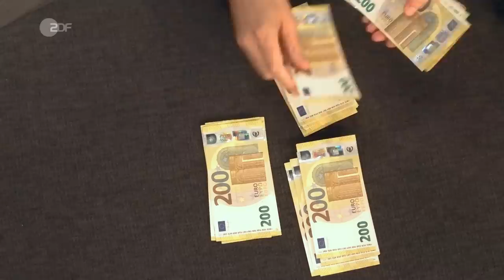Verrücktes Geschenk: Einzigartiger Singvogelautomat sorgt für Wirbel am Set | Bares für Rares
In Pullheim piept‘s wohl: Ein Specht- akuläres Liebesgeschenk findet den Weg in den Händlerraum.

Der Singvogelautomat mit Schatulle zeigt zwar nicht die allzeit bekannte Vogelhochzeit, das Geschenk ist jedoch thematisch stark an der Liebe orientiert. Kleine Amoretten und eine Abbildung von freigelassenen Tauben zieren das feine Kunstwerk von Karl Griesbaum. Sie unterstreichen die Symbolik der Liebe. Die Besonderheit der Rarität liegt jedoch im Inneren verborgen. Mithilfe eines Schiebereglers lässt sich ein kleiner Vogel befreien, der trällert und mit den Flügeln flattert. Durch eine ausgeklügelte Mechanik werden kleine Blasebalge bewegt, die das Vogelgezwitscher schon seit knapp 100 Jahren imitieren. Zum Aufziehen dieser Mechanik fertigte Griesbaum einen dazu passenden Schlüssel in der Optik eines Vogels. Doch es schwant nichts Gutes: Obwohl der silberne Singvogelautomat in einem perfekten und voll funktionsfähigen Zustand ist, fehlt der originale Schlüssel. Lässt dieses nicht ganz unwichtige Detail die Händler*innen beim Kauf des Tieres zögern?

00:00 liebevolle Präs-ente
01:34 geflügelte Worte
04:30 Star der Show
05:40 der erste Hahnenschrei
07:40 Ente gut, alles gut